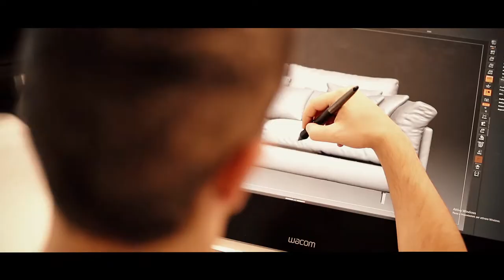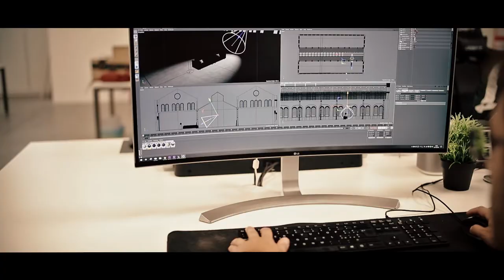Biba Video Aziendale 2018